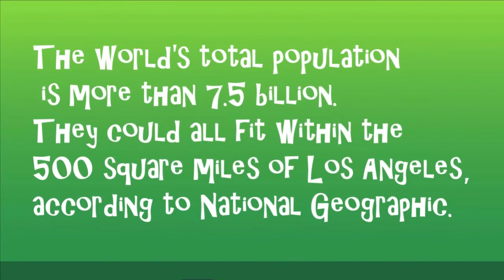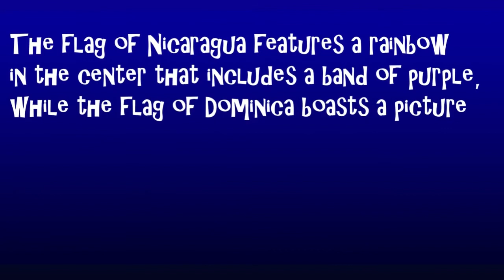Do you know the minimum temperature recorded in Antarctica? - Amazing facts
Amazing facts
1. North Korea and Cuba are the only places you can't buy Coca-Cola.
2. The entire world's population could fit inside Los Angeles
     The world's total population is more than 7.5 billion. They could all fit within the 500 square miles of Los Angeles, according to National Geographic.
3. The hottest chili pepper in the world is so hot it could kill you.
4. The world's quietest room is located at Microsoft's headquarters in Washington State.
5. The coldest temperature ever recorded was -144 degrees Fahrenheit
     -144 degrees Fahrenheit temperature was recorded in Antarctica during a span of research between 2004 and 2016. Just a few breaths of air at that temperature would induce hemorrhaging in your lungs and kill you.
6. Japan is the world's most earthquake-prone country.
7. Only two countries use purple in their national flags.
     Looking for some more interesting facts? Well, here's one: The flag of Nicaragua features a rainbow in the center that includes a band of purple, while the flag of Dominica boasts a picture of a sisserou parrot, a bird with purple feathers. These elements make them the only two flags in the world that use the color purple.

Keep Support